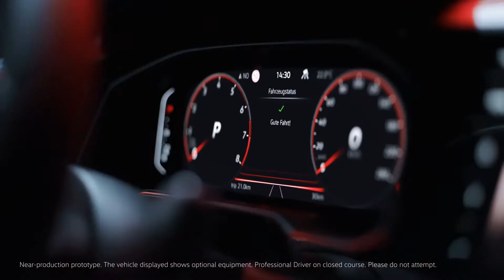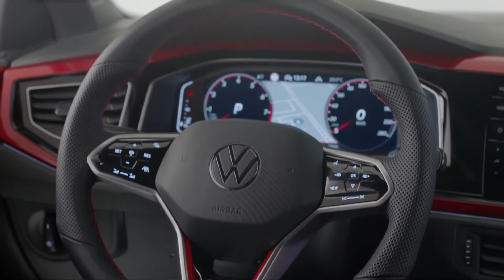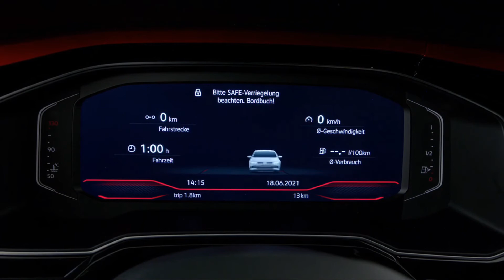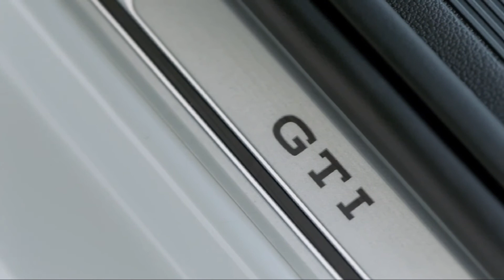Neu - VW Polo GTI (2022): Facelift für den Kompaktsportler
Mit dem GTI rüstet Volkswagen nun auch den letzten Polo auf das neue Markengesicht um, killt das Handschaltgetriebe und modelt zugleich den Innenraum um. Die Neuerungen im Überblick haben wir für dich kompakt zusammengefasst.

Nach den Standardvarianten hat VW nun auch die GTI-Ausführung des Kleinwagens Polo geliftet. Im sportlichen Fünftürer arbeitet der bekannte 2,0-Liter-Turbobenziner in einer leicht um 7 PS auf 152 kW/207 PS erstarkten Version (Fahrzeug steht noch nicht zum Verkauf, Homologation ausstehend).

Die Kraftübertragung an die Vorderachse übernimmt ein Siebengang-Doppelkupplungsgetriebe, die zuvor alternativ angebotene Handschaltung fliegt erstmals aus dem Programm. Der Spurt aus dem Stand auf Tempo 100 ist nach 6,5 Sekunden abgeschlossen, die Höchstgeschwindigkeit liegt laut Volkswagen bei 238 km/h.

Kein Handschalter, keine Bedienknöpfe

Innen zieht wie bei den konventionellen Polos die Digitalisierung ein. Neben entsprechenden Instrumenten gibt es ein neues Infotainment-System mit konsequenter Touchscreen-Bedienung. Außerdem beherrscht der Kleinwagen nun das teilautomatisierte Fahren, hält bis Tempo 210 selbstständig Spur, Geschwindigkeit und den Abstand zum Vordermann.

Serienmäßig an Bord ist nun Matrix-LED-Licht, auch die Heckleuchten sind in LED-Technik ausgeführt. Zu den weiteren Erkennungszeichen zählen Wabenkühlergrill und 17-Zoll-Felgen. Die Preise für den dynamischen Kleinwagen dürften bei rund 25.000 Euro starten.